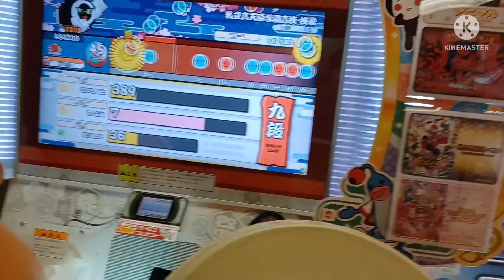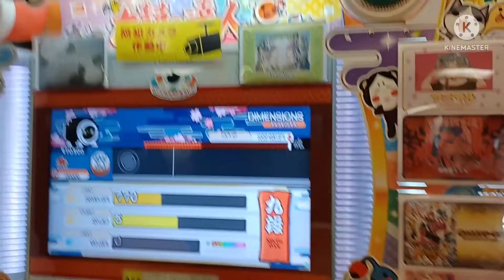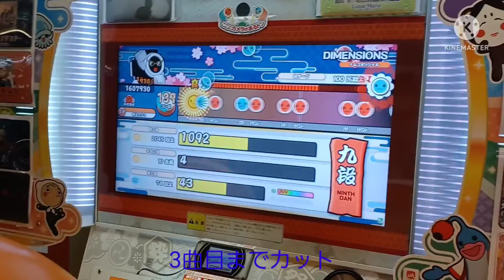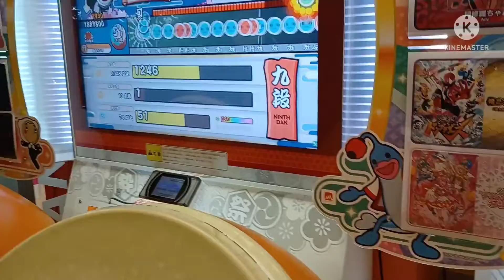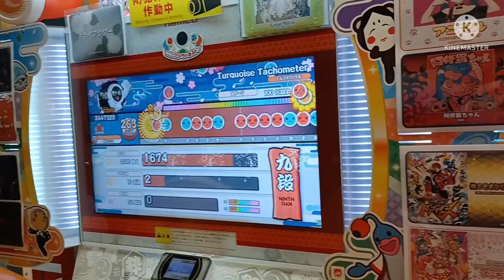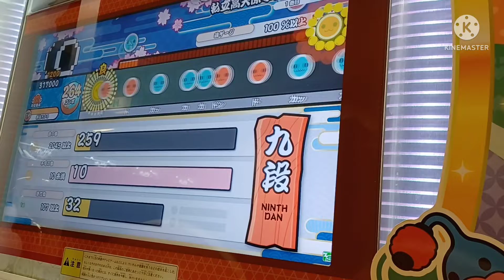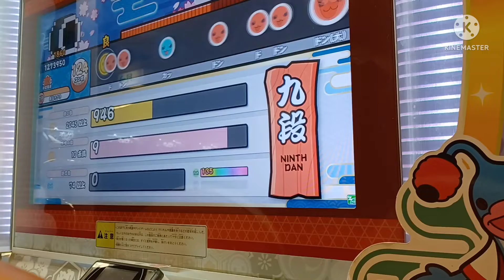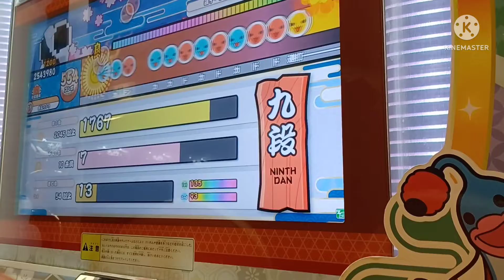【実写】あおのり十段への道のり part2「死闘」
出演者:ありや、あおのり(追放)、アセロラ、藤沢